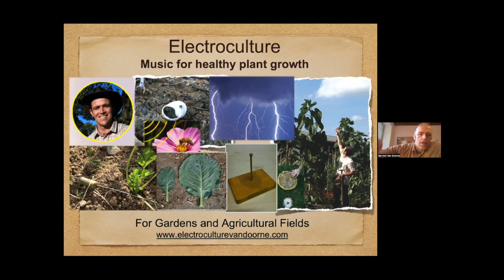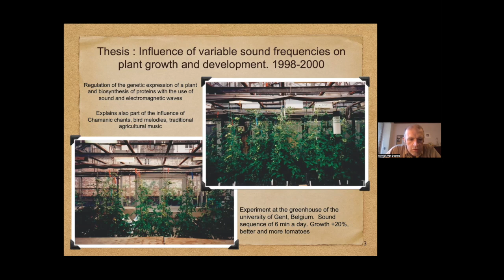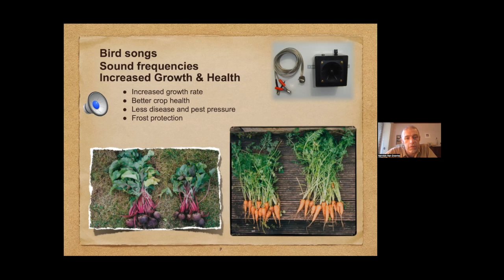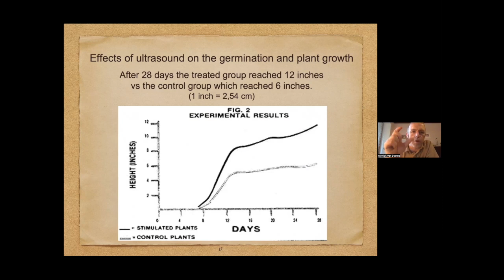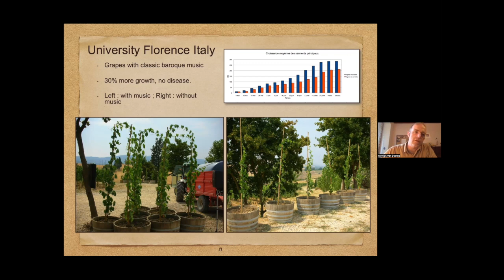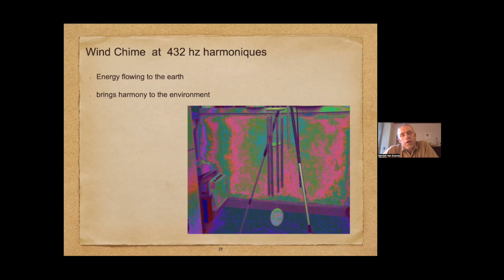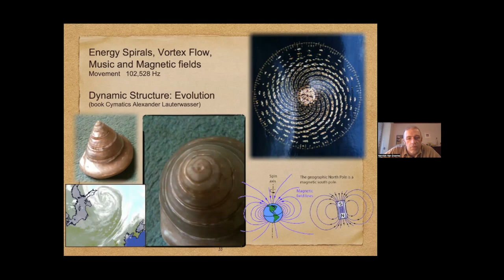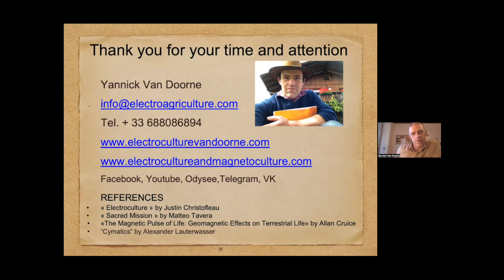Electroculture Music for plant growth and energizing water vortex - Lecture 7 - June 2023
with Yannick Van Doorne, Agronomist
Quantum physics and how to find protein melodies to influence protein biosynthesis through resonance.
Harmony effects of music
Emotional effects of music
Sonic bloom technique
Mechanical effects of music on plant cells
Influence of classic baroque music on plants
Increasing effects of music tuned to 432 hz
Double yields and growt with music
Energizing water with magnets, vortex, stroboscopic effects
How plant music research lead Yannick Van Doorne to electroculture techniques and awarenes.